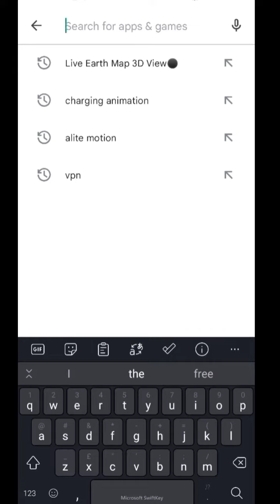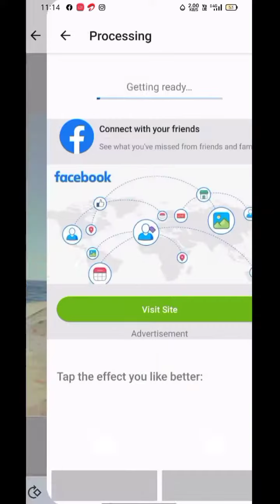Photo ka background kaise change kare|1 click me background kaise change kare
1 click me photo ka background kaise change kare